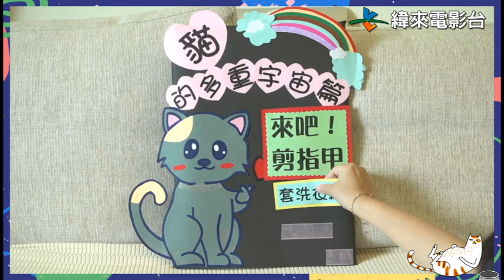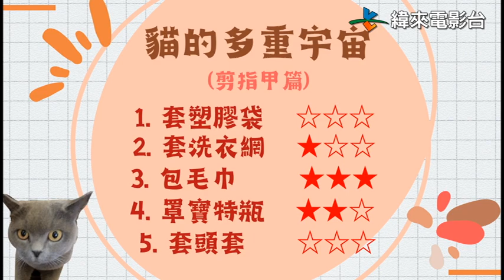貓的多重宇宙│奴才們，還在為怎麼幫貓皇剪指甲而困擾嗎？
各位奴才們，還在為怎麼幫貓皇剪指甲而困擾嗎？
快來看看哪種方式最深得貓皇的心(才可以保住奴才的小命(moon laugh))